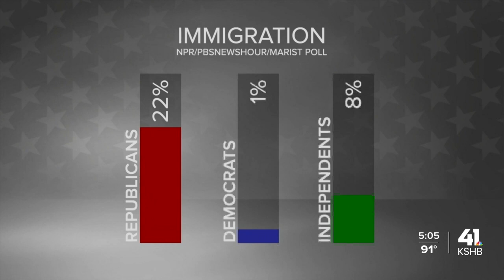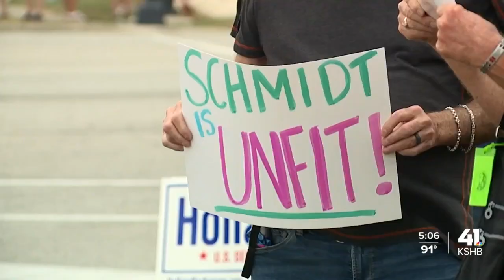Florida Gov. Ron DeSantis campaigns for Kansas' Derek Schmidt